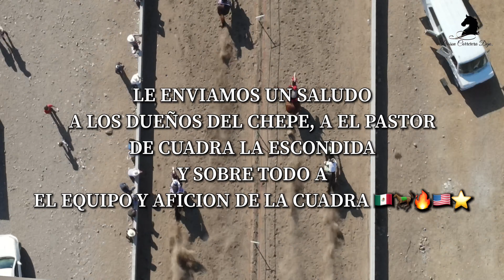Chepe Cuadra La Escondida Final Maturity 25v Carril San Miguel 2021